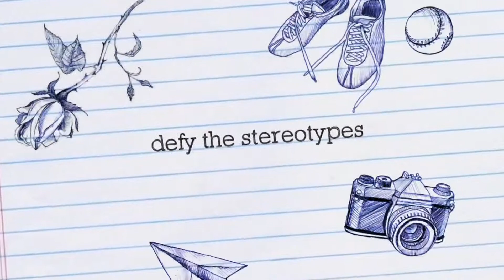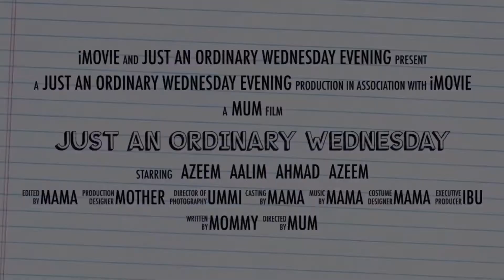The awesome brothers